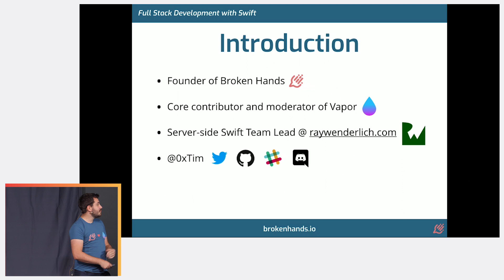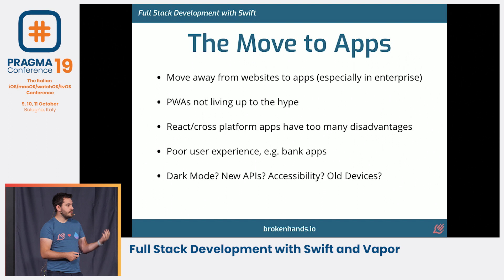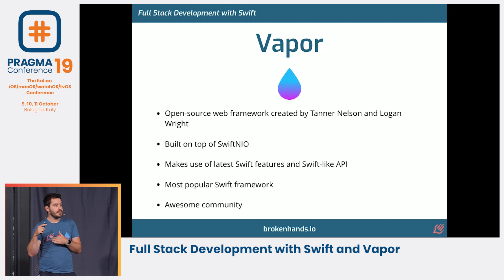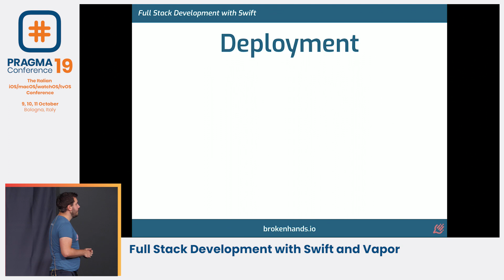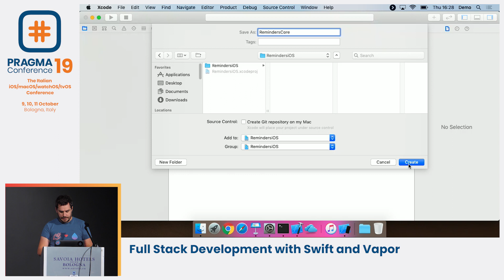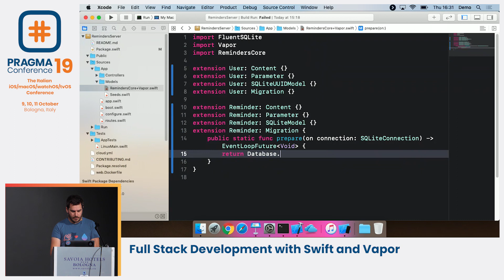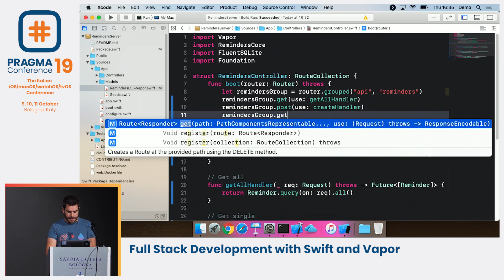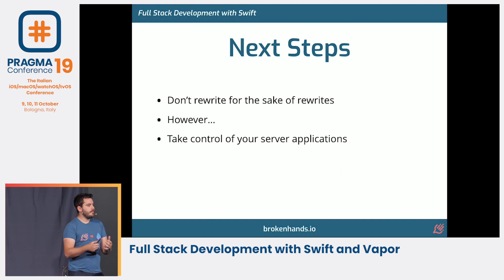Pragma Conference 2019 - Tim Condon - Full Stack Development with Swift and Vapor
In this talk you’ll learn why Swift can be considered as a real contender for developing on the server. We’ll discuss the benefits of Vapor 4 and server-side Swift. In a live demo we’ll build an application to show how easy it is to use Vapor. Finally in the demo, you’ll see how to share code between iOS and your Vapor application.